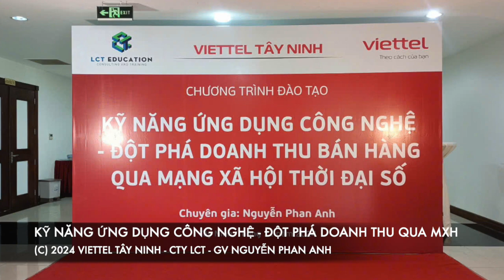Khóa đào tạo Kỹ năng ứng dụng công nghệ - Đột phá doanh thu trên MXH (Khóa 2) - Viettel Tây Ninh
Công ty tổ chức: LCT
Giảng viên/ Chuyên gia: Nguyễn Phan Anh

Trụ sở: 3A/19, 59 Lê Đức Thọ, Nam Từ Liêm, HN